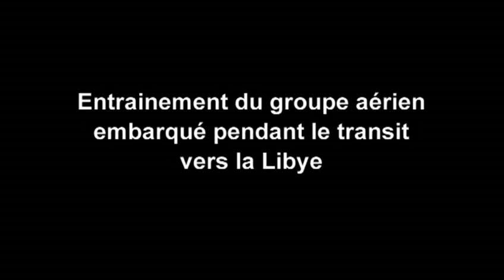Charles de Gaulle Carrier Air Operations Mediterranean Sea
The French Air carrier the Charles de Gaulle Carrier performing  Air Operations near  the coast of Libya in the Mediterranian Sea in 2011. An awesome footage from the French Navy and its well known Air Carrier the Charles de Gaulle. Here we have video footage of several french navy aircraft landing and taking off from the Carrier incluidng the Super Etendard, the New Rafale and the The Grumman E-2 Hawkeye that  is all-weather, aircraft carrier-capable tactical airborne early warning (AEW) aircraft.